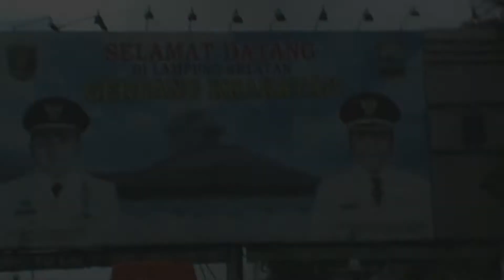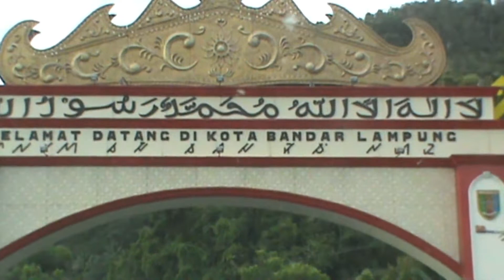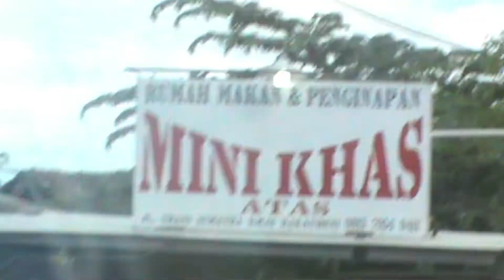Road Trip Lintas Sumatera (Jakarta - Lampung)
Road Trip Jakarta - Lampung (Lintas Sumatra) PP pada 39 jam